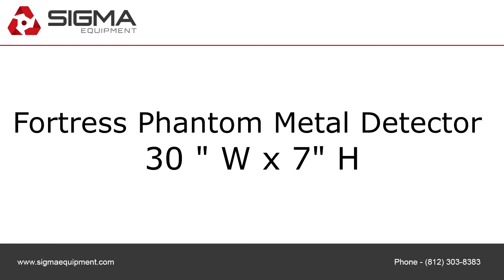Fortress Phantom Metal Detector 30 " W x 7" H.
to purchase or view details about the Fortress Phantom Metal Detector 30 " W x 7" H..